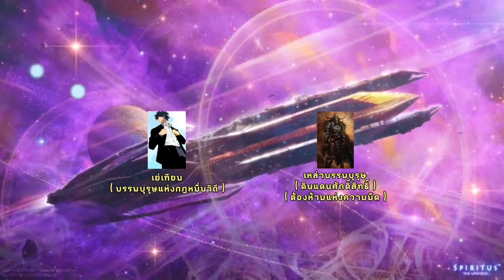ระบบคัดลอกพรสวรรค์ ฉบับนิยาย ตอนที่1405-1406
จัดทำขึ้นเพื่อความบรรเทิงและความสนุกสนาน ขอให้ทุกคนสนุกไปกับคลิปที่พวกเราจัดทำขึ้นนะครับ รักนะจุ๊บๆ
ช่วยค่ากินค่าไฟฟ้าได้ที่
TrueMoney : panuwat0a
บัญชีกสิก      : 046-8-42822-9